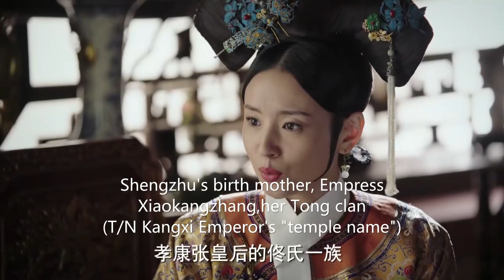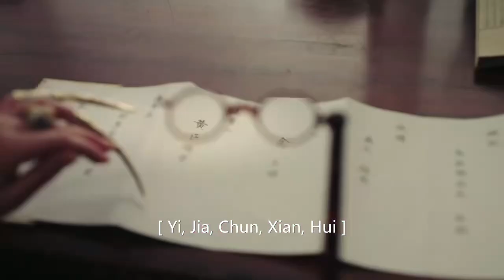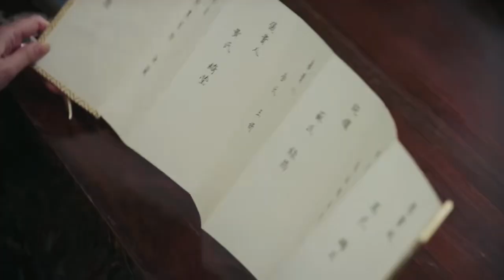【受寵】灰姑娘一夜之間獲得了皇上跟太后的恩寵，後宮妃子都慌了，羡慕嫉妒想法打壓|如懿傳04-4